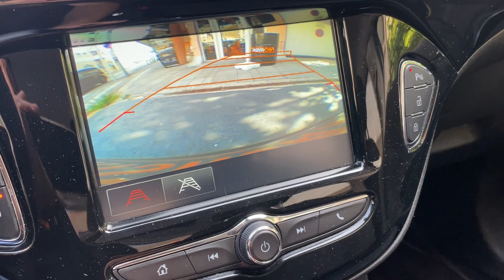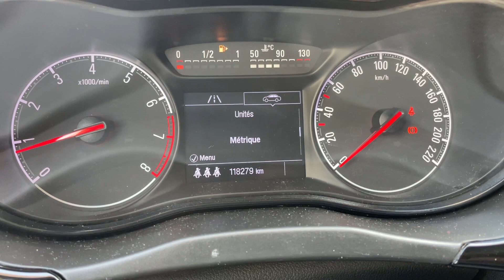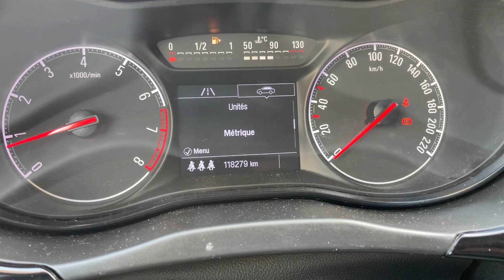NORISKCAR.FR / OPEL CORSA 1.4 Turbo 100 ch Design 120 ans - Carplay Camera Radar AV AR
@noriskcar OPEL CORSA 1.4 Turbo 100 ch Design 120 ans - Carplay Camera Radar AV AR - Garantie 12 mois